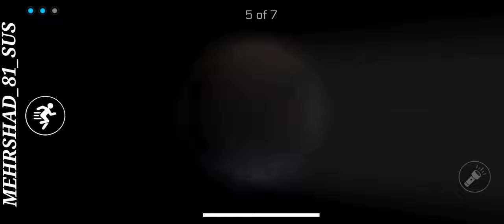Buff Imposter Scary Creepy Horror Gameplay Walkthrough #5 [Android]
Hide from the Buff Impostor

The imposter is after you! You are in a scary maze and need to find the milk that will give you the power to fight the buff imposter. The creepy buff impostor can hide behind any door, so be careful.

In this nightmare horror game we paid special attention to the difficulty levels, also the maze changes on with every adventure! Only a few players will manage to beat this difficult horror game!

You have to be smart and avoid the buff imposter at all times. You will level up overtime, can you surpass the buff impostors strength?